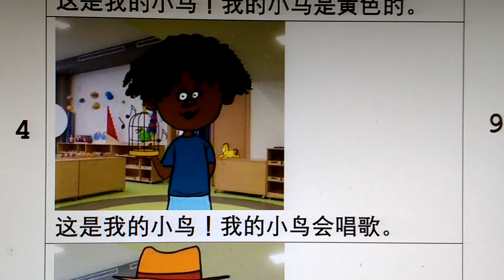Week 2 Friday reading